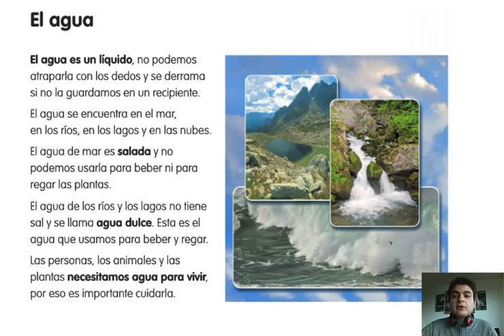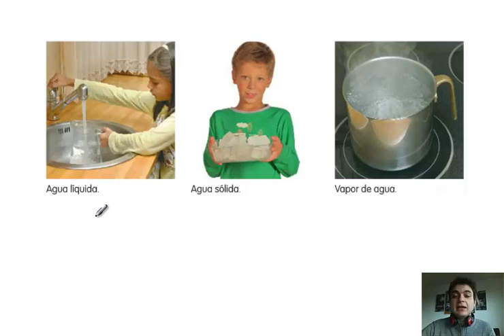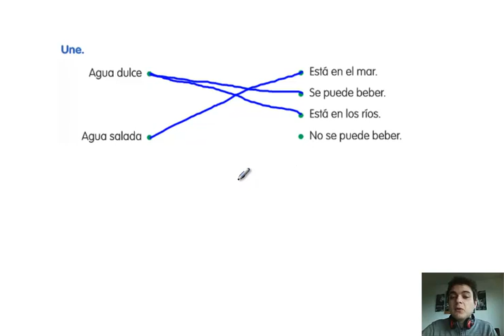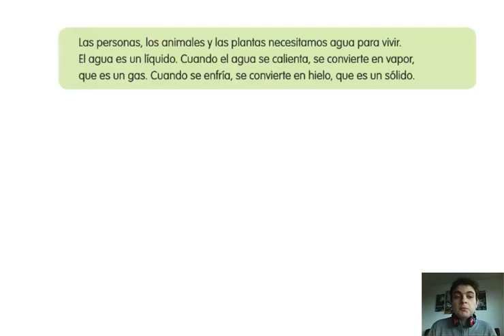Cono, 2º Primaria. Tema 7. El agua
El agua es el líquido que se encuentra en gran proporción en el planeta Tierra.

En este vídeo descubriremos algunas características sobre el agua y los estados en que podemos encontrarla.